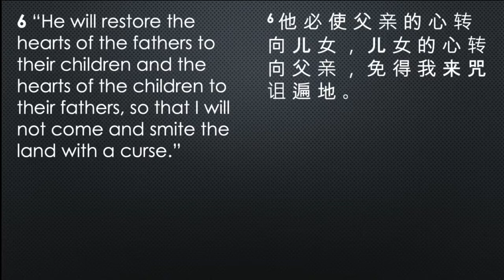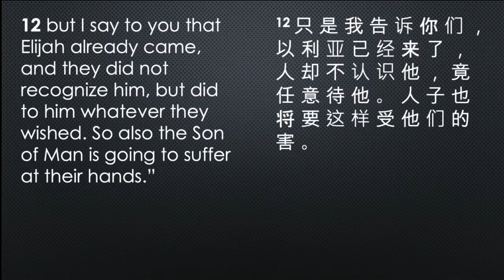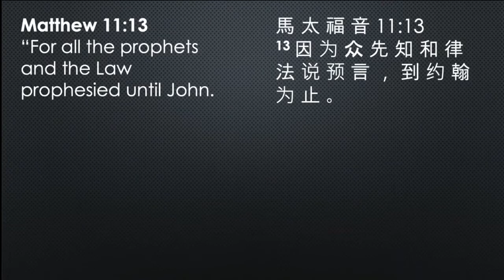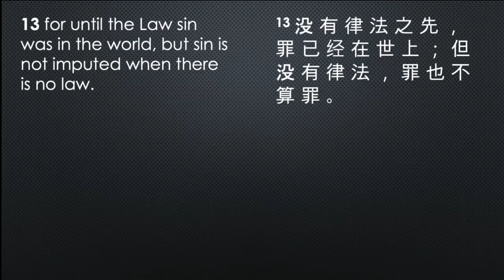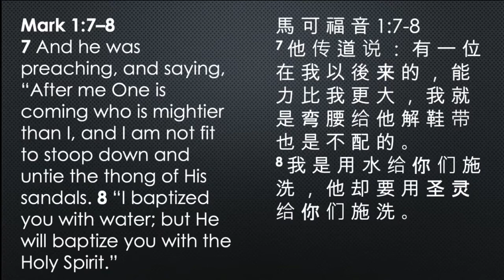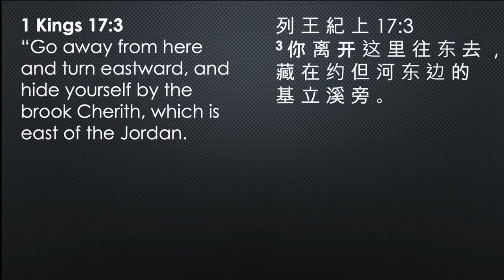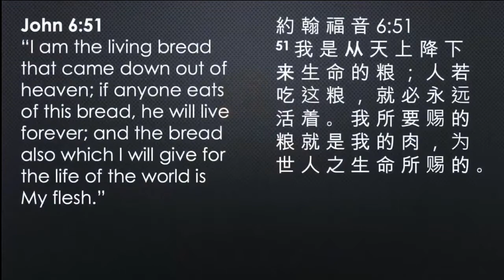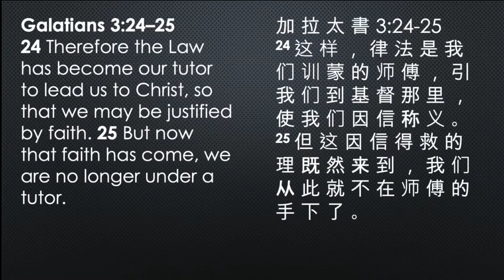Lord's Day Sermon [2020.10.25]: John the Baptist and Elijah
Sermon title: John the Baptist and Elijah.
Scripture passage: Luke 1:17, 76-80.
Preacher: Rev. Samuel Kim.